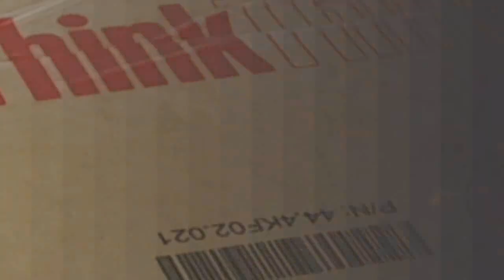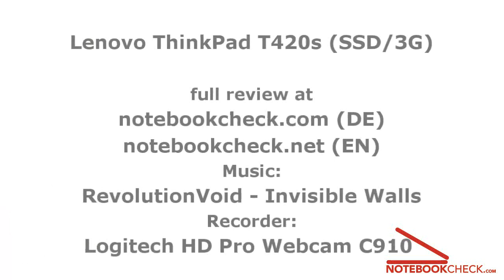Lenovo ThinkPad T420s NV8PEGE HD Video-Preview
Preview of the Lenovo ThinkPad T420s (SSD/3G) and part of an extensive review of the laptop (EN).